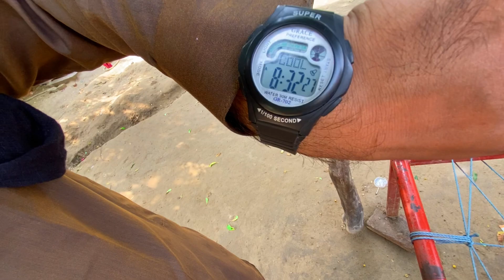Pakistani village family vlogs Aslam Khan Vlogs new 2025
Ye Log Inaam k Haq daar hain Aj Main inko inaam donga/Aslam Khan Vlogs/23 August 2022

Pakistani vlogs

Village vlogs

Aslam khan vlogs

New update

New vlogs

Vlogs

Vlog